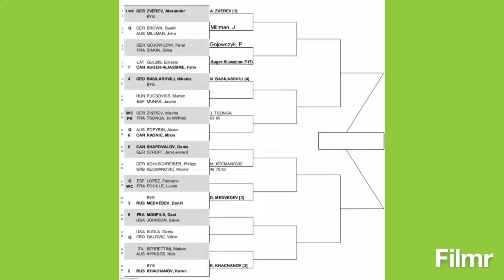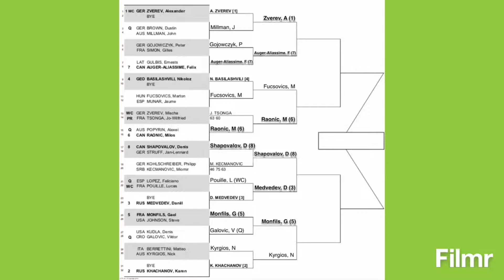Stuttgart Open 2019 | Prediction